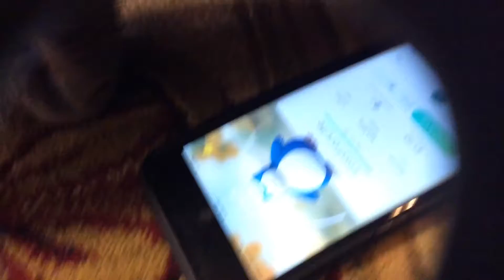Cat plays Pokemon go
Cat plays it it out